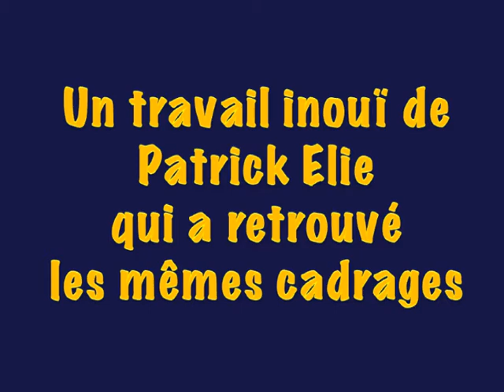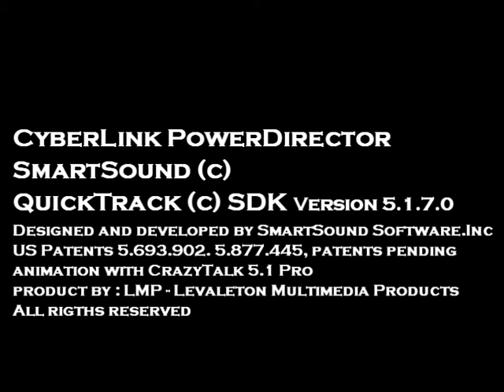LMP_RECONSTITUTION LA NORMANDIE 60 ANS APRÈS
UN HISTORIEN  JOURNALISTE ET PHOTOGRAPHE A RECONSTITUÉ DES SITES BOMBARDÉ EN NORMANDIE PENDANT LA GUERRE IL A RETROUVÉ LE MÊME CADRAGE